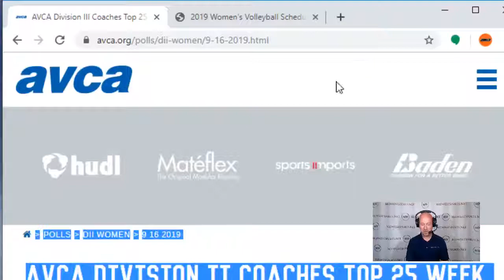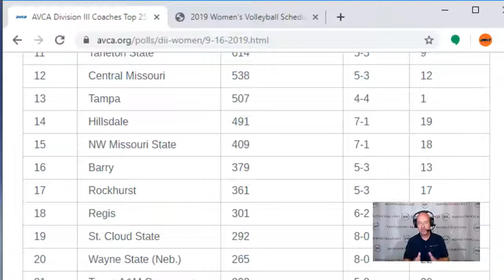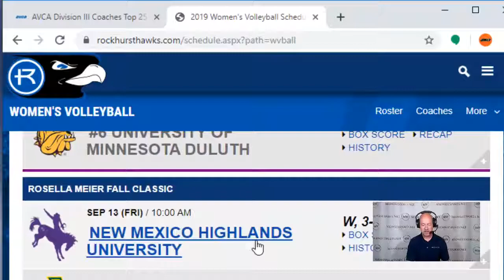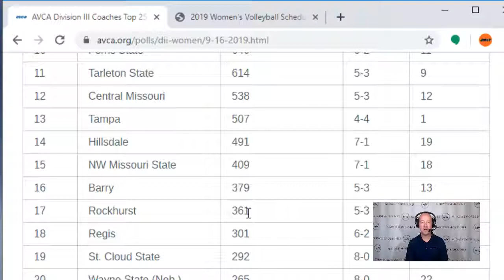Midwest Sports Now - Sept. 17, 2019 - Central Region Volleyball is really good!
H/T to Peter Yazvac at UNK for pointing this out in the Lopers' release about the AVCA poll this week. 12 of 26 teams in the D-II rankings are from the Central Region. - MSN No. 8